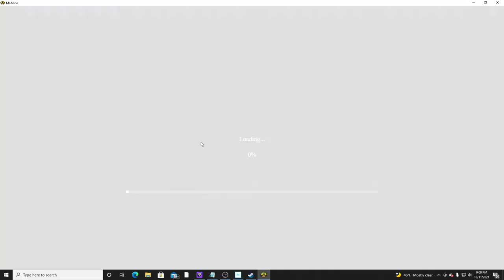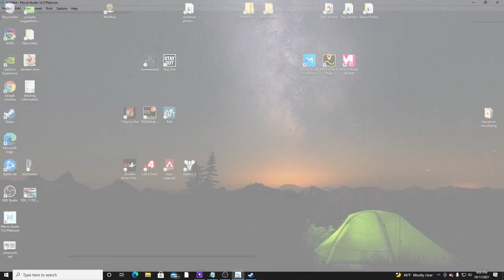MR Mine, Get rich or die mining! EP.1, We are playing the first Hour OF this FREE Game. Lets see.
Get rich or die mining! Idle your way through the mines, unearth treasures, and discover what great mysteries lie in the depths below!

Like Cookie Clicker, A Dark Room, Candy Box, Mr. Mine is a classic idle game that you won't want to quit.
Originally released in 2012, Mr.Mine was played more than 10 million times and has now been remastered for Steam.
Mr.Mine approaches incremental games in a novel way by emphasizing adventure and discovery.

Manage a team of miners and upgrade your drill to idle your way through the mines and discover mysteries and treasures in the depths below.

Over 100+ drill upgrades to unlock as you progress through the mines!

Many unique buildings to encounter with special mechanics to help you dig faster and get further!

SYSTEM REQUIREMENTS
MINIMUM:
OS: Windows 7, 8, 10
Memory: 256 MB RAM
Storage: 512 MB available space

Overall Reviews:
Very Positive (9,128 reviews)

Customer reviews..

POSTED: AUGUST 10
Mr.Mine is not just another idle game boxed quickly together. It's made with passion, although it may look -very- old fashioned. I rated this game up is because it has no "soft resets", you simply keep grinding further, unlike many other idle games where you keep resetting your game to make further progress.

Sadly the game developer seems to have been over ambitious and there are just too many things added that don't improve the game-play or game progress. For starters, there are over 50 different materials that you collect while mining. You need all of them but you need them only a few times during the entire game. Having limited storage capacity, you can't just keep it all, instead you sell them, simply to maintain some space. Whenever you need certain materials you save up and wait...wait...wait...

Although the materials can be sold, they can't be purchased. You can find additional materials in chests, of which you will open zillions, but what you find is totally random. Another poorly executed concept are the traders. The idea is nice but again what they offer for sale is completely random. You'll often find deals that are not in your benefit or the same deals at the same time or completely useless deals. The same counts for the archeologists, monsters and the chests. More often than not, they add nothing toward your progress. And lets face it, progress is what you want in an idle game!

If you like idle games then this is still worth trying out.

Great Buys below On Amazon

Vantic Reusable Metal Straws

OLEBR 3 in 1 Charging Stand iwatch Stand

2021 Live Life Beautifully Planner

Crazy Forts, Purple, 69 Pieces

Sony WF-1000XM4 Noise Canceling Truly Wireless Earbud

Sonic Handheld Percussion Massage Gun

Le Creuset Enameled Cast Iron Signature Round Dutch Oven, 5.5 qt., Cerise

Secura Electric Wine Opener

Jackery Portable Power Station Explorer 240

Keurig K-Elite Coffee Maker

Maybe on of the best idle games, mr mine steam which can be found on steam and is free to play for the most part. mrmine in steam, is on the steam platform, the same platform as 1000's of other PC games out there. Is this the  best idle game of 2021 or  best idle game in 2021, youe be the judge